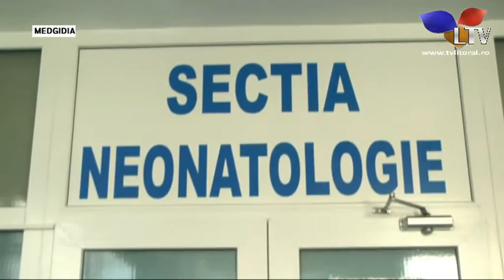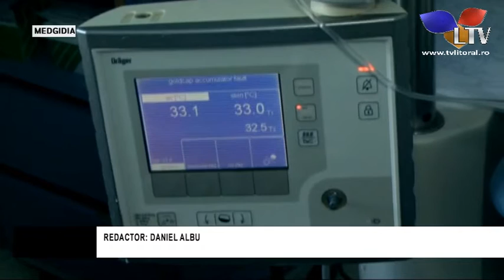Secția de neonatologie a Spitalului Municipal Medgidia a fost utilată cu aparatură nouă - Litoral TV